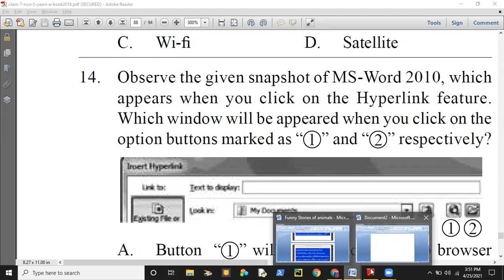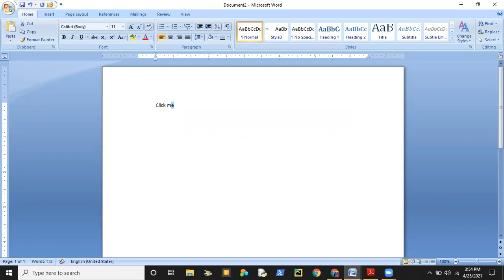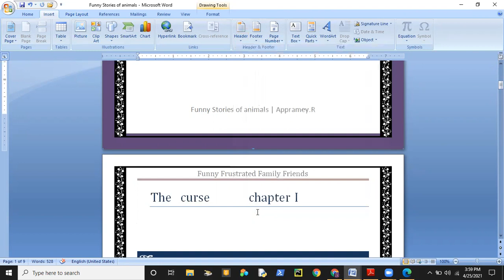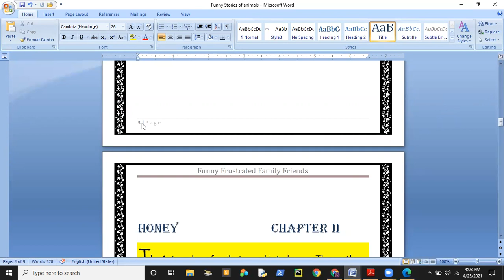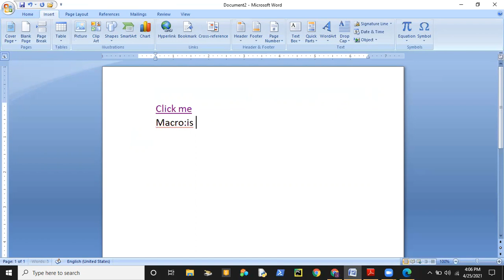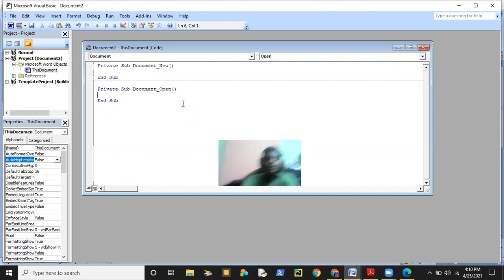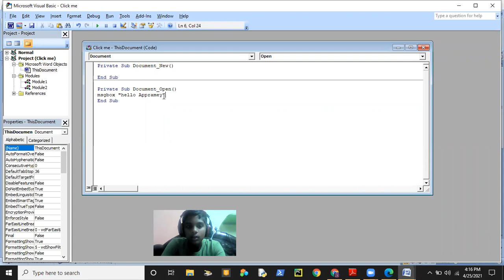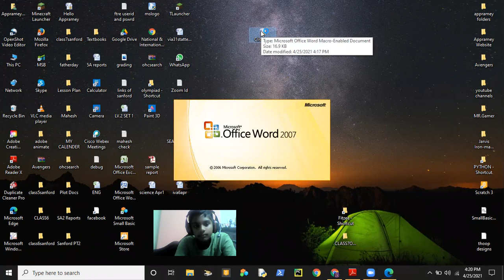Advanced features MS. Word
Hyperlinks , Macros ,and headers and footers